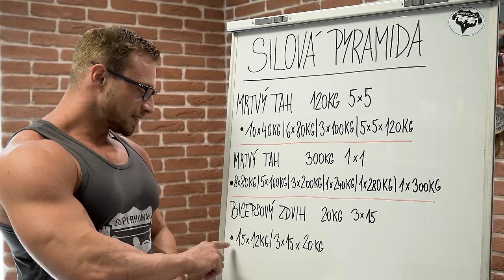PYRAMIDOVÝ TRÉNINK - Jak správně cvičit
Využij pyramidové cvičení pro snížení rizika zranění, větší svaly, více síly a lepší motivaci do tréninku. Vysvětlím ti, jak správně postupovat za všech možných situací, pro maximální výsledky.

Díky mým 15 rokům zkušeností jako Online Trenér sestavíme ten nejlepší jídelníček, tréninkový plán, aby to konečně přineslo vysněné výsledky. Neztrácej čas a nevyhazuj peníze za zbytečnosti.

Najdeš tam krátké recepty, potraviny, instruktážní cvičení